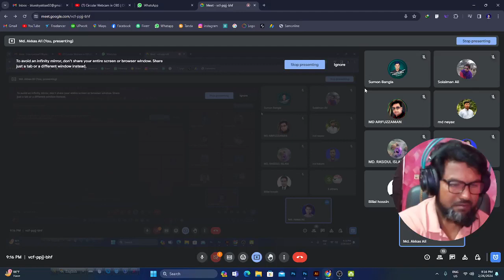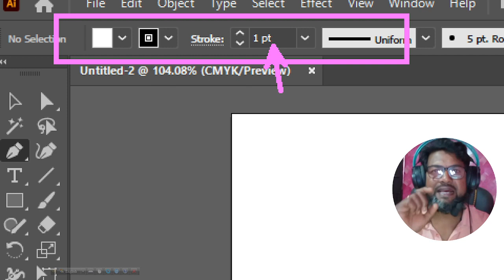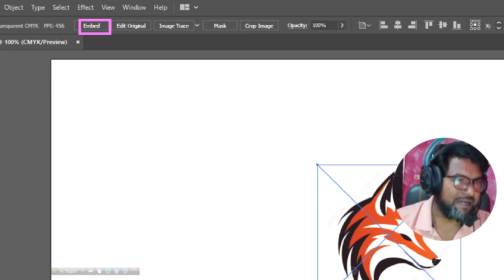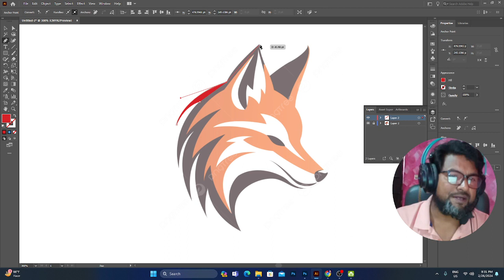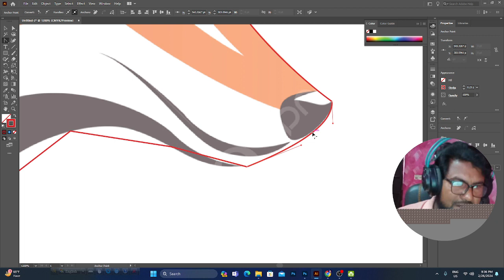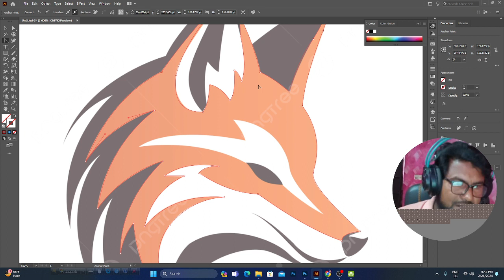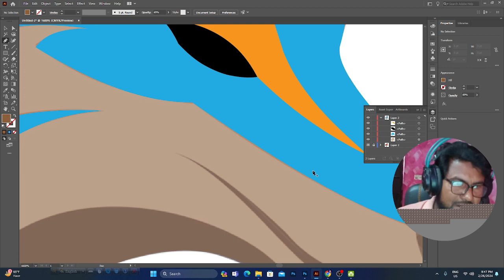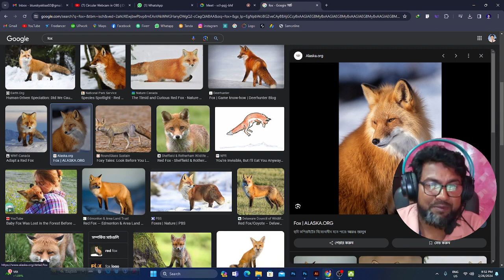Adobe Illustrator Full Course Class No- 04 ( Use Pen tool)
Hello and Welcome to Adobe Illustrator Complete Course in Bangla. In this video you will learn basics of Adobe Illustrator, I will be teaching basic workspace and using the Pen tool on basic shapes, create objects and vector simple pattern.